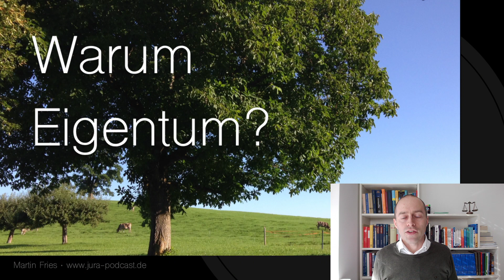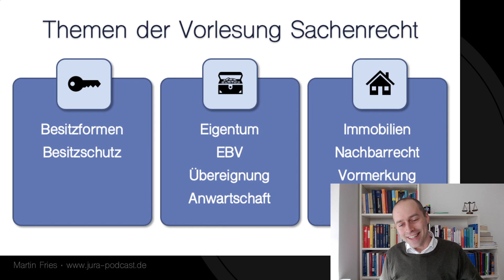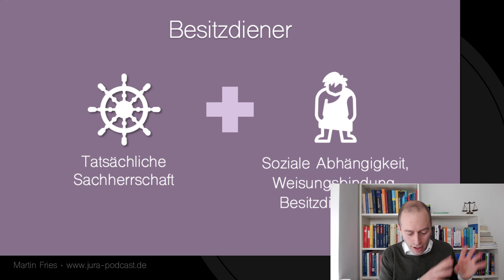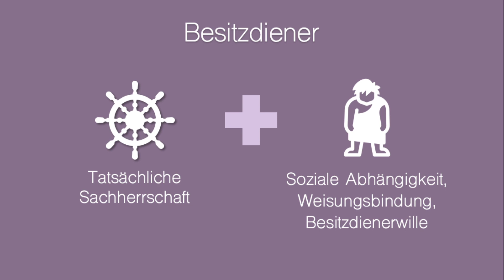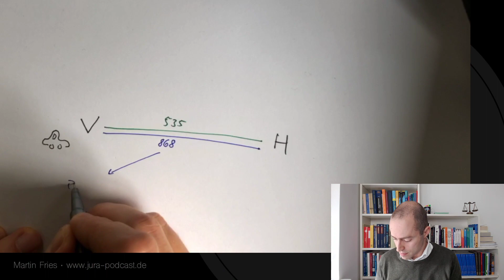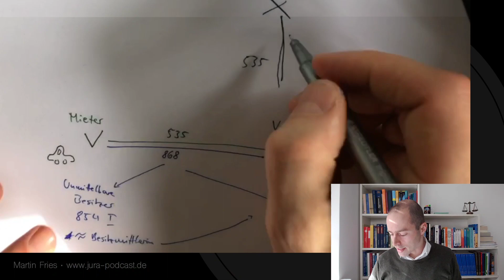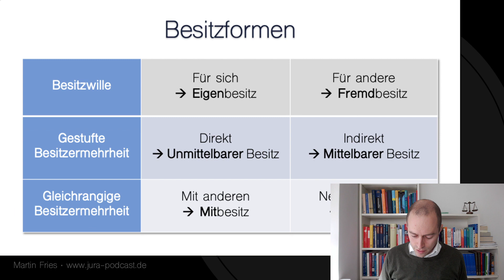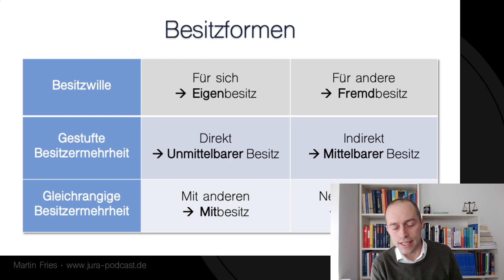Sachenrecht Folge 2: Besitzformen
0:00 Herzlich willkommen!
4:00 Rückblick auf die vorangegangene Einheit
14:49 Überblick über das dritte Buch des BGB
17:45 Warum Besitzrecht?
23:29 Unmittelbarer
35:36
49:47
1:06:56 Nebenbesitz
1:10:10 Überblick über alle Besitzformen
1:19:35 Besitzerwerb und Besitzverlust
1:21:08 Übergabe
1:26:47 Erbenbesitz
1:29:08 Zusammenfassung